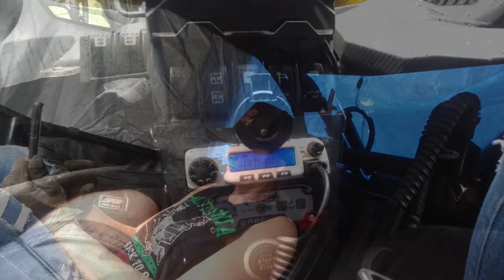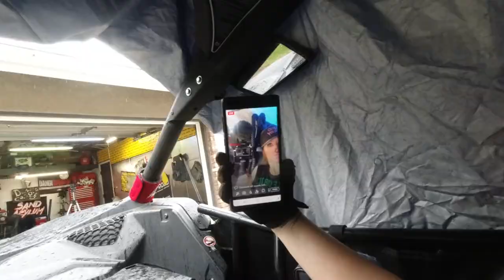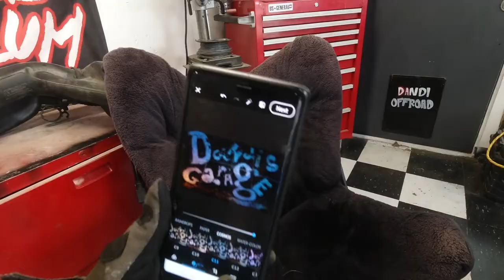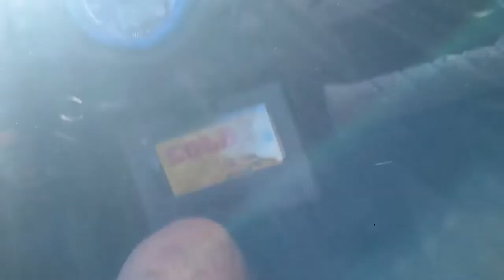Staying Social While Distancing ❤️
Check it out! Time for some laughing, joking, and a bunch of other types of things! Hope you enjoy!
Don't forget to enter our GIVEAWAY - you'll need to watch the Auxbeam video for your chance to win, link to THAT video is RIGHT HERE!

And THANK YOU to our amazing subscribers - best on the YouTubes for sure :) If you haven't subscribed yet please do - it really does help us out and we appreciate it more than you know. Links to everything below! Thanks again guys, can't wait to see you in the sand!
mash.thrash.repeat

LINKS & STUFFS!

ADVENTURE.
Darin & Brandi :)